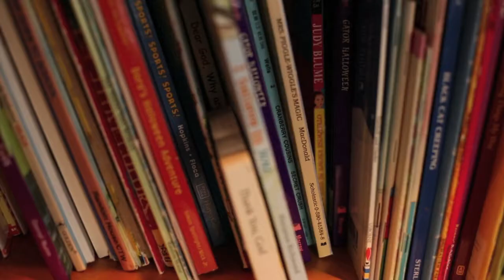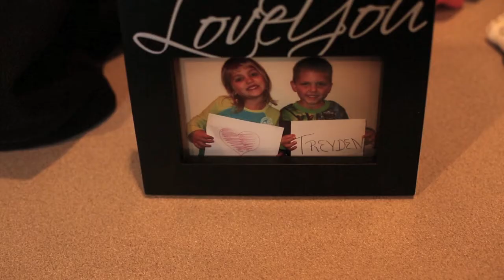A Prayer for Treyden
Trayden Was baptized on 11-18-12. I made this short highlight reel to celebrate his day of baptism. A big thanks to Pastor Zach Burris for the beautiful ceremony and prayer. Keep praying everyone.